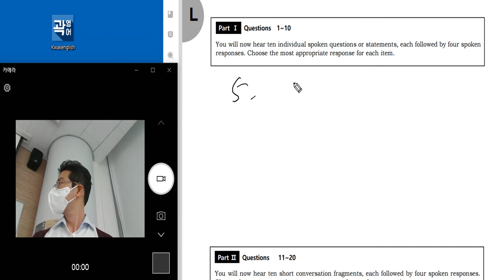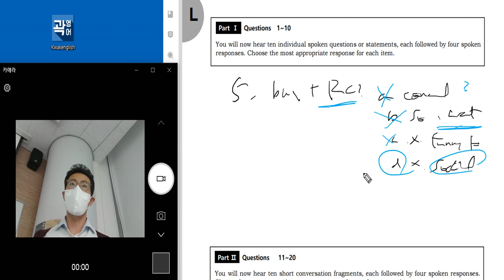텝스 청해 파트 1 Q 5 TEST 224